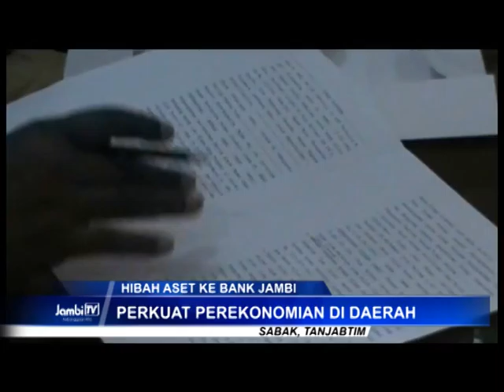Pemkab Serahkan Aset Senilai Rp 2,3 Miliar Ke Bank Jambi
Untuk memperkuat kerjasama dan peningkatan pertumbuhan ekonomi di daerah, Pemkab Tanjabtim menambah penyertaan modal ke BPD Jambi, berupa hibah aset tanah dan bangunan senilai 2,3 miliar rupiah. Hingga kini jumlah total Pemkab sertakan modal ke Bank Jambi sebesar 40 miliar rupiah.

Facebook.com: Jambi-TV
Youtube.com: JambiTV Kebangaan Kito